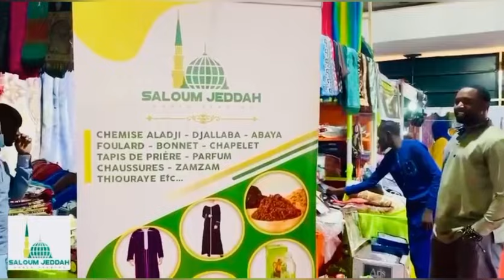Revue de presse Walfadjri fm wolof abdoulaye bob du mercredi 22 mai 2024